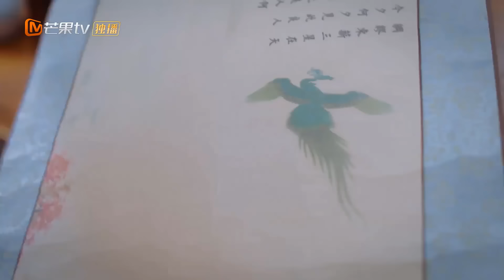[Thuyết Minh] BÁCH LINH ĐÀM - Tập 12 | Phim Cổ Trang Tiên Hiệp Siêu Hay 2021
Lịch chiếu: 19h00 Chủ nhật - Thứ 3 hàng tuần

✤ Đạo diễn: Hoàng Thuần
✤ Diễn viên: Quách Tuấn Thần, Khang Ninh
✤ BÁCH LINH ĐÀM là những câu chuyện tình cảm có liên quan đến bách quỷ bách linh đàm, mỗi nhân vật chính trong mỗi câu chuyện đều có tuyến tình cảm đặc sắc riêng. Chuyện phim bắt đầu từ việc Xuân Yêu (Quách Tuấn Thần thủ vai) bị trục xuất khỏi thiên đường vì phạm sai lầm và trở thành vua của tất cả quái vật trong Bách Linh Đàm. Trước đó hắn vốn là một người bất tử được giao nhiệm vụ canh gác lũ quái vật ở Vong Xuyên. Mang tiếng là một vị vua nhưng Xuân Yêu thậm chí còn thua cả người bình thường khi phải sống trong sự cô độc và quây quanh chỉ toàn quái vật không chút tình cảm. Một ngày nọ, khi công chúa Hàn Sinh của Bắc Lục quốc xuống hồ, nàng phát hiện ra rằng mình đang mang theo một cuốn sách mà chỉ có quái vật mới sở hữu. Xuân Yêu thấy nàng công chúa như một tia sáng mới cho cuộc sống của mình, từ một vị vua kiêu ngạo, hắn không còn lựa chọn nào khác ngoài việc đưa nàng vào một cuộc phiêu lưu để tìm kiếm bí ẩn đằng sau những cuốn sách.